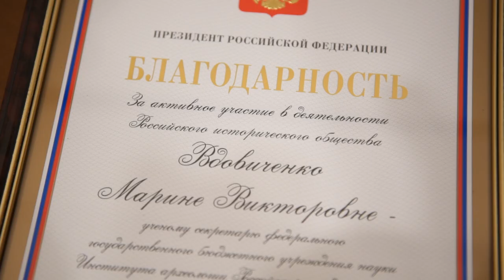Сергей Нарышкин вручил государственные награды в Доме РИО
4 ноября 2022 года, в День народного единства, Председатель Российского исторического общества Сергей Нарышкин вручил государственные награды учёным-историкам и учителям за активное участие в деятельности РИО.